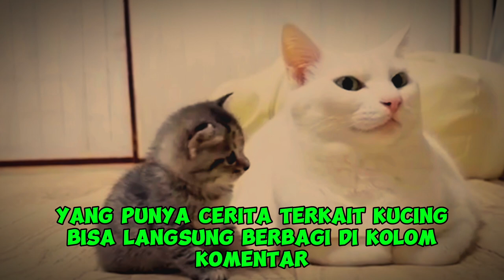apakah kucing kita tahu mereka sedang membuat kita tertawa? Yuk, kita bahas lebih lanjut!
Hai, teman-teman pecinta kucing! Selamat datang di channel @Kucingsopo. Pada video kali ini, kita akan membahas topik yang menggemaskan: "Apakah Kucing Tahu Bahwa Mereka Lucu dan Menggemaskan?" Nah, siapa sih yang nggak tersenyum melihat tingkah laku kucing yang super imut? Tapi, pernah nggak kalian bertanya-tanya, apakah kucing kita tahu mereka sedang membuat kita tertawa? Yuk, kita bahas lebih lanjut!
Sebelum kita menjawab pertanyaan utama, mari kita lihat dulu kenapa kita menganggap kucing itu lucu. Kucing kecil, bulu halus, dan suara "meong" yang manja memang sulit untuk diabaikan. Tingkah mereka sering kali membuat kita tertawa dan terhibur.
Menurut Catster, kelucuan kucing ini bisa menarik perhatian kita karena perilaku mereka yang alami. Misalnya, mendengkur, menguleni, mengejar dan memukul mainan, hingga menguntit dan menerkam. Semua perilaku ini memiliki daya tarik tersendiri.
Simpulan:
Meskipun kita belum yakin apakah kucing benar-benar tahu kapan mereka terlihat lucu, perilaku mereka yang menggemaskan pasti membuat kita tersenyum. Kucing mungkin tidak sepenuhnya sadar, tapi mereka tahu kapan kita menyukai apa yang mereka lakukan, dan mereka bisa memanfaatkan itu untuk mendapatkan perhatian atau keinginan mereka.